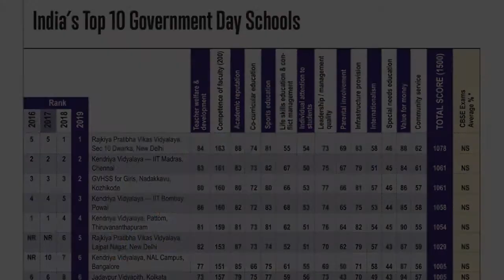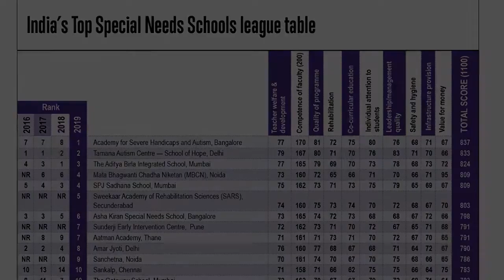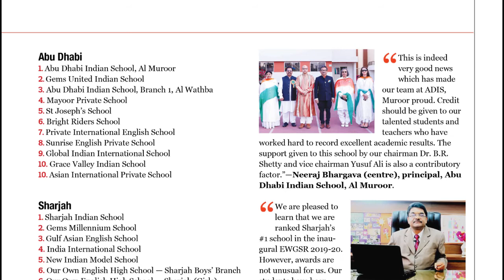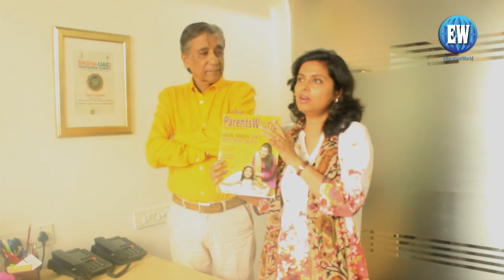EducationWorld and ParentsWorld September 2019 Issue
Dilip Thakore and Summiya Yasmeen present the most awaited and premium issue of September 2019 that features the EducationWorld India School Rankings 2019-20, which are a result of the world’s most detailed schools rankings survey involving 122 field personnel of the Delhi-based C fore who interviewed 12,213 fees-paying parents, school principals, teachers and senior school students in 28 major cities and education hubs across India. The EWISR has ranked India’s Top 1,000 schools on several parameters of school excellence including teacher welfare and development, academic reputation, teacher competence (given double weightage), leadership, infrastructure, life skills, co-curricular and sports education etc.

This year, the annual EWISR is going global. For the first time, we have commissioned special juries to rank the Top 10 schools of neighbour nations — the UAE, Bahrain, Oman, Kuwait, Qatar, Nepal, Bangladesh, Sri Lanka and the Maldives.

The ParentsWorld issue cover features focuses on the new Me, Me, Me generation and advises parents to balance progressive with responsible parenting. It’s imperative that parents learn to draw the line between providing material comfort, emotional warmth and encouragement and over-indulging and over-valuing children.